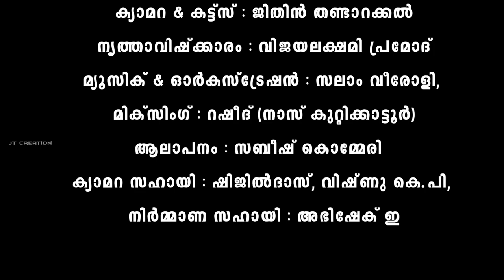ഓണം പൊന്നോണം | Super Hit Malayalam Onam Song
രചന, ആവിഷ്കാരം : Pramod Pukkutty
ആലാപനം : Sabeesh Kommeri
നൃത്താവിഷ്ക്കാരം : Vijayalakshmi Pramod
ഓർകസ്ട്രേഷൻ : Salam Veeroli
മിക്സിംങ് : Rasheed Nas
ക്യാമറ & കട്ട്സ് Jithin Thandarakkal
നിർമാണ സഹായി: Abhishek Abhi
ക്യാമറ സഹായി: Shijil Das, Vishnu KP
നിർമ്മാണം: JT Creation
എല്ലാവരുടെയും സപ്പോർട്ട് ഉണ്ടാവണേ... 🙏❤️